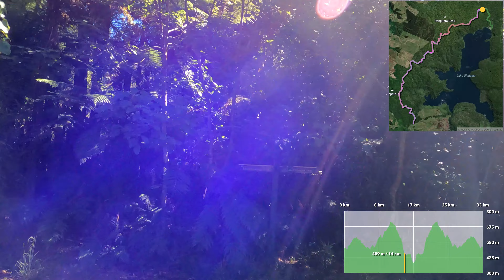Training for Tarawera 100 miler #6